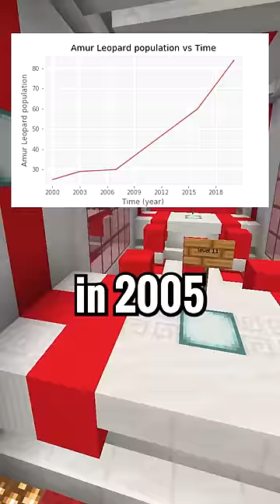The RAREST Animals In The WORLD!